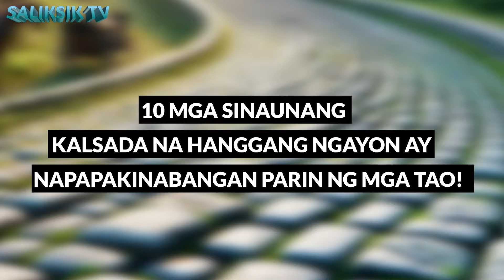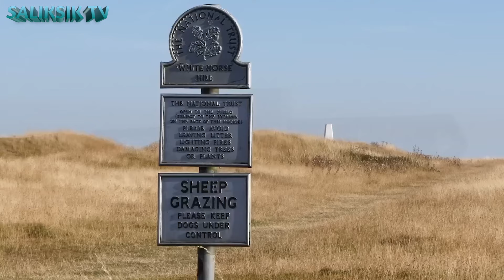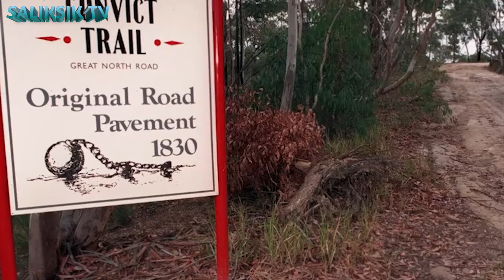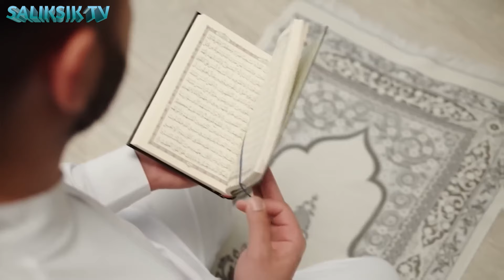Hala! Sinaunang Kalsada Papuntang Langit Nadiskubre ng mga Tao!